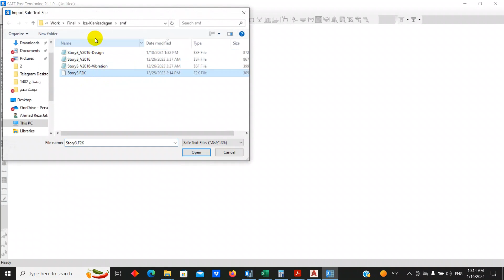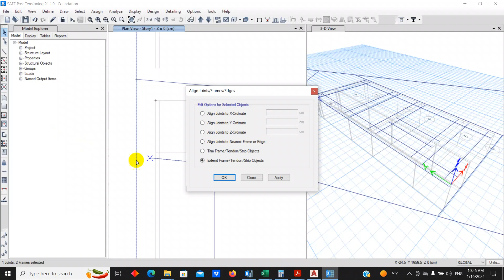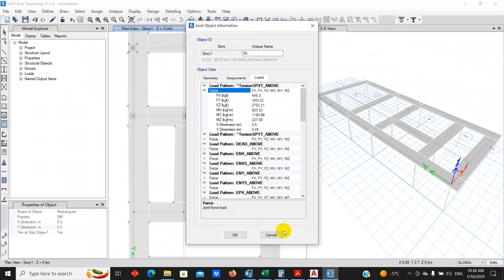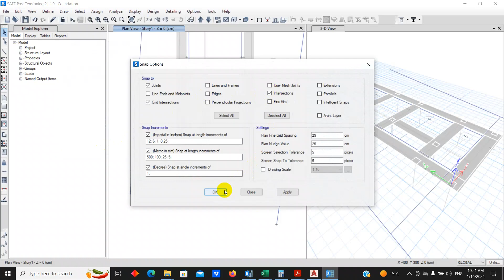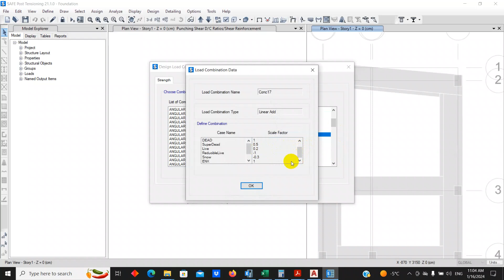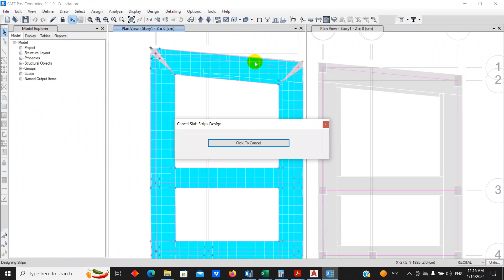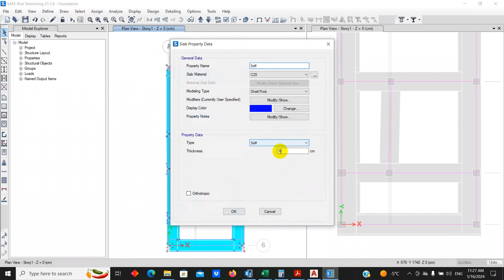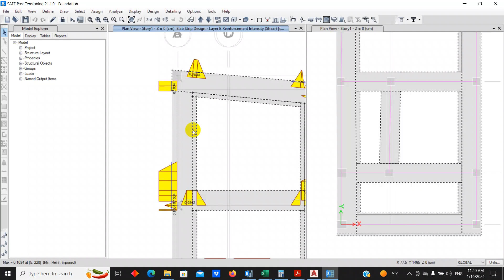طراحی گام به گام سازه و فونداسیون یک ساختمان مسکونی دو طبقه توسط نرم افزارهای ETABS SAFE جلسه چهارم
: طراحی گام به گام سازه و فونداسیون یک ساختمان مسکونی دو طبقه با سیستم قاب خمشی بتن آرمه با شکلپذیری متوسط با سقف تیرچه بلوک در نرم افزارهای ETABS 21 و SAFE 21 با روش تحلیل_استاتیکی معادل - جلسه چهارم

EN 1990 Eurocode: Basis of Structural Design
EN 1991 Eurocode 1: Actions on structures
EN 1992 Eurocode 2: Design of concrete structures
EN 1993 Eurocode 3: Design of steel structures
EN 1997 Eurocode 7: Geotechnical design
This YouTube Channel is designed in such a way that you can get the training as like your daily professional routines.